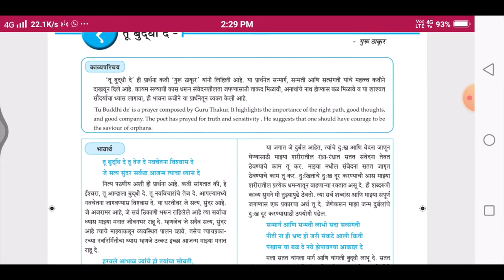Class 10th | Marathi | Ch 1 | Tu Buddhi De ( तू बुद्धि दे) | Maharashtra State Board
Hii Guyzz.

You will see Class 10th | Marathi | Ch 1 | Tu Buddhi De ( तू बुद्धि दे) | Question & Answers of Master Key | Maharashtra State Board

If you want to download te video